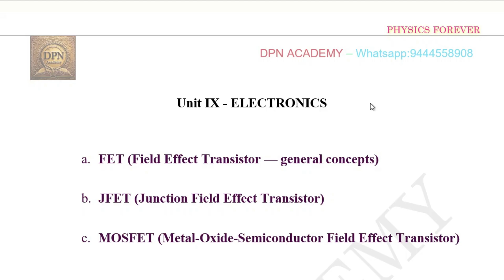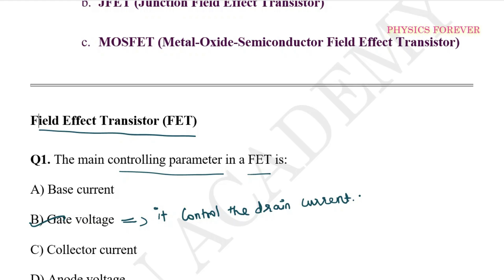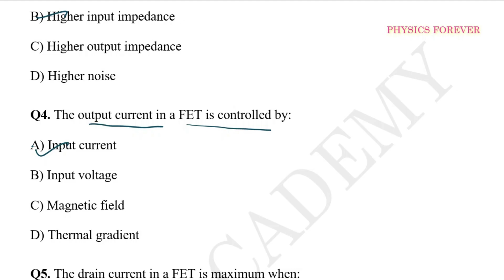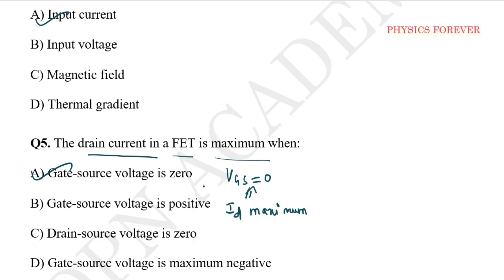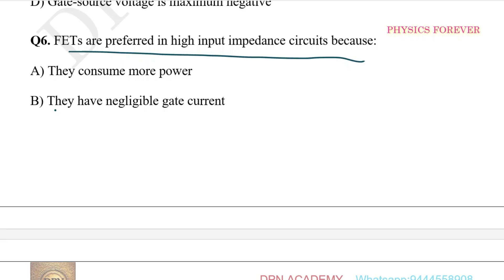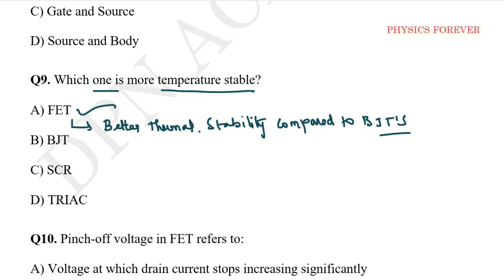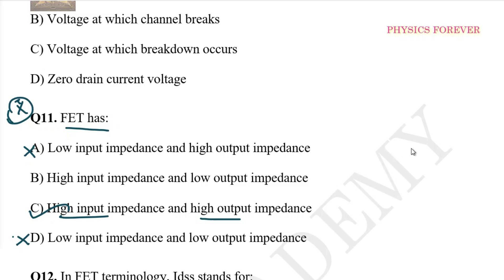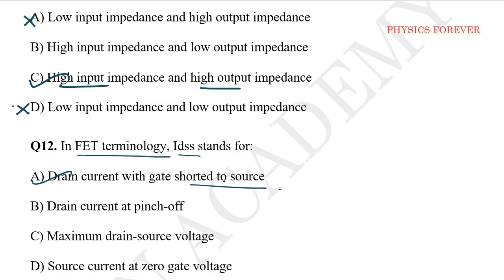Electronics I Important & Expecting Question I Discussion with Answer I PGTRB PHYSICS -NEET I PART-5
PGTRBPHYSICS@PHYSICSFOREVER
DPN ACADEMY:
DOWNLOAD FROM GOOGLE PLAY STORE:

MODEL TEST - PGTRB PHYSICS & Discussion Q&A

2. Answer key - NUCLEAR AND PARTICLE PHYSICS

4. Answer key - Experimental physics